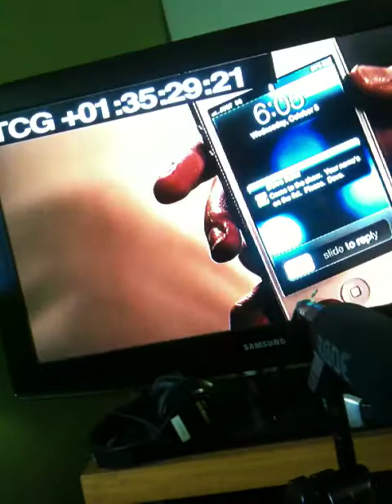ADAM LEVINE MAROON 5, DOBLAJE PELICULA EMPEZAR OTRA VEZ, VOZ DE RODOLFO NAVARRO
Aquí le doy vida a DAVE, personaje interpretado por ADAM LEVINE, película EMPEZAR OTRA VEZ, próxima a estrenarse; espero lo disfrutes.